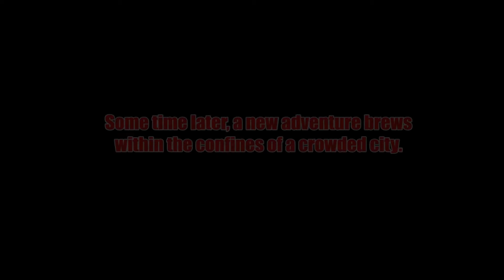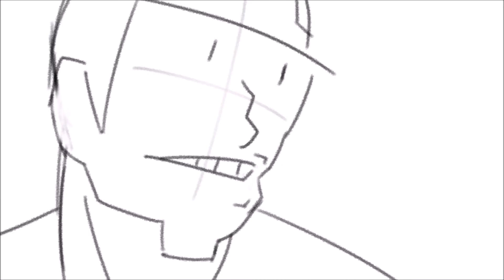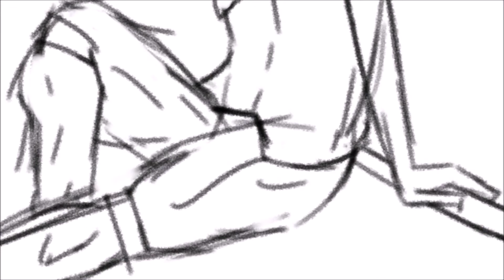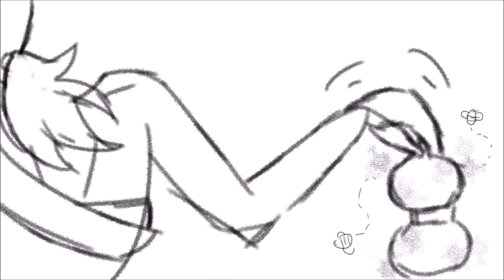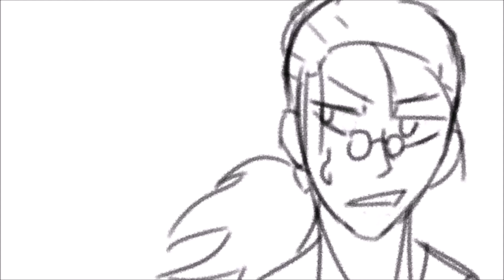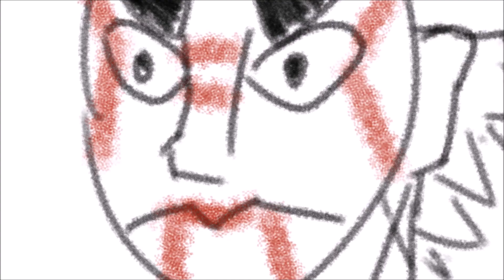(THE THIRD WHEEL) TENRA BANSHO ZERO EP. 3 [ANIMATED] - YOPORAI ROADWALKER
Well this'll be my last work for awhile as I'll be piled on with work due to the end of summer. I had so much fun with Yoporai and the dialogue. I also grew to love Akechi, and didn't even know the big delinquent was Akechi until it was pointed out to me haha
Yoporai top teir waifu

Jojo's Bizarre Adventure OST: Yes- Roundabout
Hotline Miami 2 OST: Old Future Fox Gang - Guided Meditation
Hotline Miami 2- Wrong Number Soundtrack - Detection